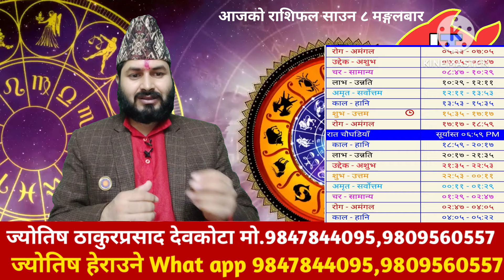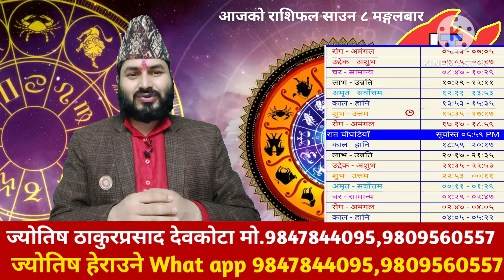Aajako Rashifal saun 8|July 23 2024| आजको राशिफल| Today's horoscope aries to pisces| aajako Rashi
Aajako Rashifal saun 8|July 23 2024| आजको राशिफल| Today's horoscope aries to pisces| aajako Rashi  हाम्रो च्यानललाई Susbcribed  गर्नु भएको छैन भने ज्योतिष,वास्तु,धर्म संस्कृति तथा सन्देश मुलक भिडियोको हेर्नका लागि आजै हाम्रो युटुब च्यानल  Susbcribed  गर्नुहोस ।यो भिडियो तपाई लाई मन परेको छ भने लाईक,कमेन् तथा सेयर गर्नुहोला ।